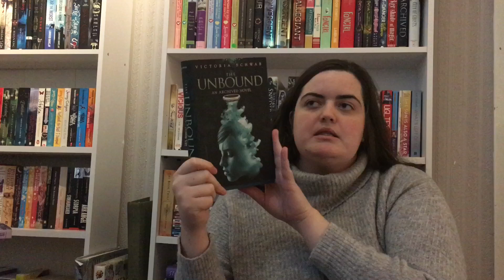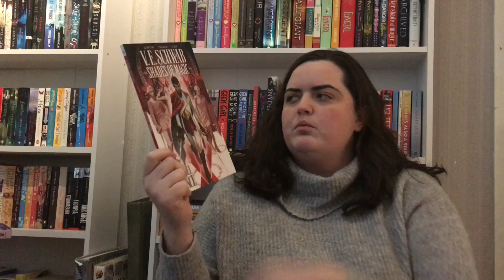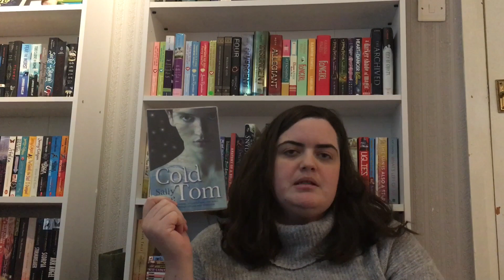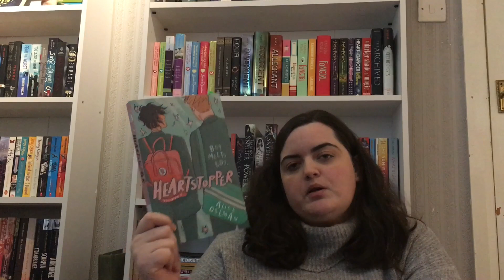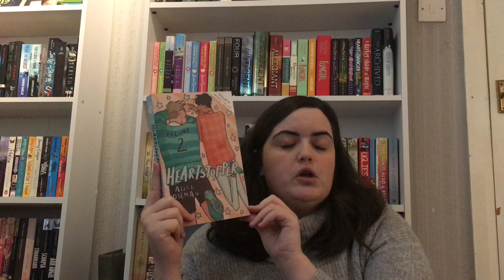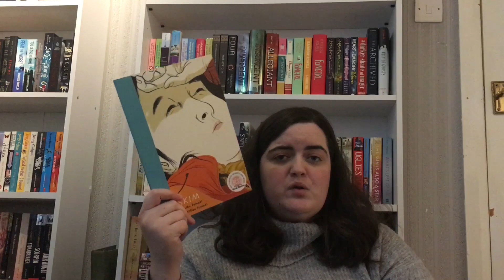September/October Wrap-up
Have you read any of these books? What did you think?